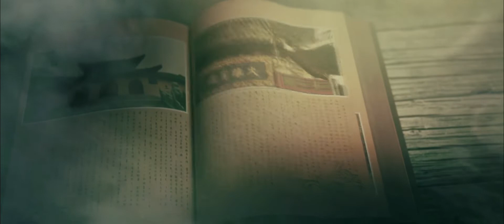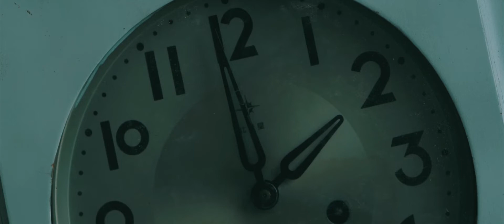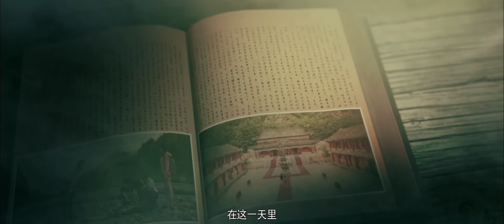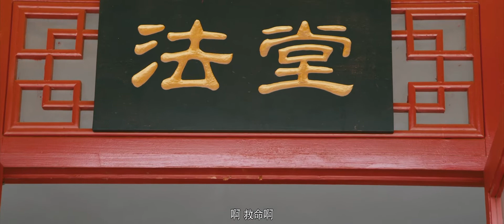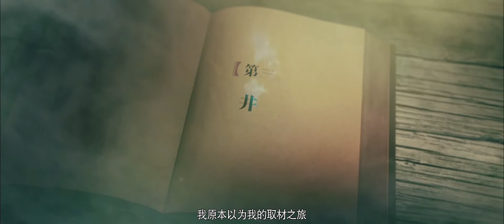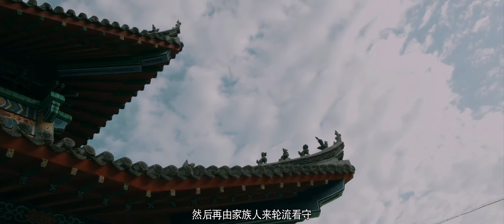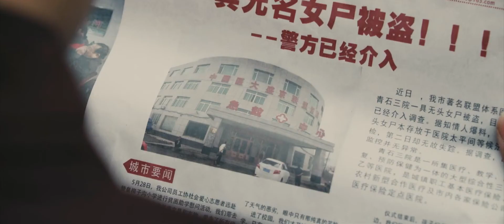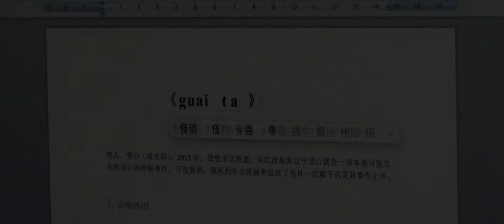2017国产惊悚《鬼话怪谈·祥云寺》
神秘的驱魔家族‘东北马家’传人‘马天意’生性叛逆，行事放荡不羁，因此触怒了家主，被流放到了马家所建在偏远小镇边的一处‘祥云寺’里。自古以来，祥云寺都是马家重要的法事地点，这间寺庙白日有人前来拜神，晚上则有专门度化四方游魂的‘渡鬼法会’。除此之外，这间寺庙下还镇压了马家历代无法降服的七只邪物。 马天意的父亲本来想将自己的小儿子放到这间寺庙，想借这里的大环境历练马天意，哪成想马天意到此之后仍然不思进取，终日与此处的庙祝李大友一起游手好闲，直到一日，一名调查灵异事件的女子寻到了祥云寺，从而引发了一系列灵异事件，而我们的故事就是由此展开的。